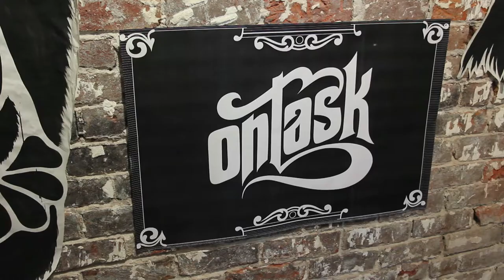Main Attrakionz + Shady Blaze - "8Ball" (Ryan Hemsworth remix) live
performed live in February 2012